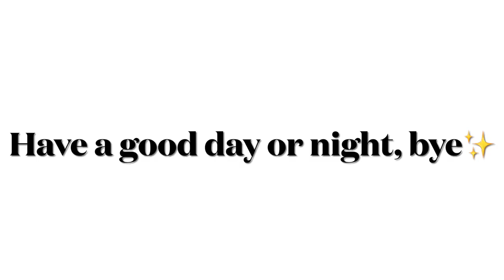Sandbox 3D Trailer | Multiplayer Game